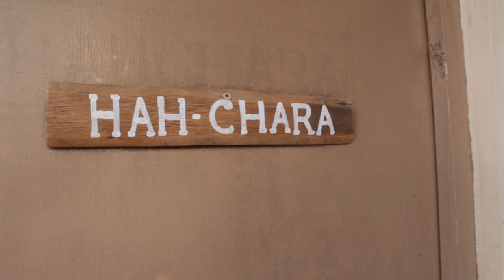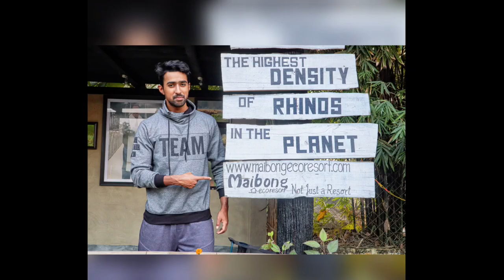Welcome to Pobitora Wildlife Sanctuary | Travel Vlog | Transformer Lifestyle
Hey Guys, this is my first vlog ever. Me and my friend went to Pobitora Wildlife Sanctuary. This video is all about our journey and staying over a night in the resort Maibong ecoresort. This video is shoot with the help of Canon M50 and photos were taken with Canon 1300d.
Those who want to see more Rhinos can visit Pobitora and if anyone wants to stay in Maibong ecoresort you can visit there website.
My Team:
EDITOR: Kr.Abhishek Choudhury